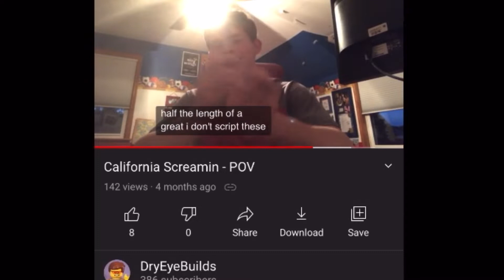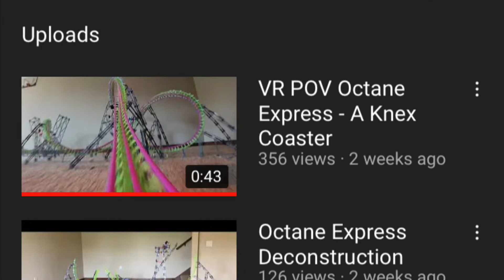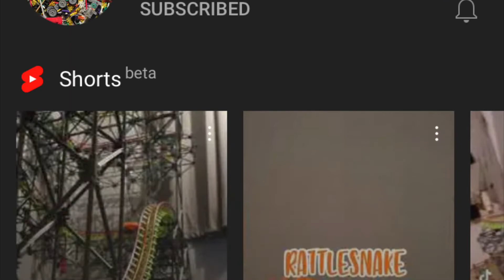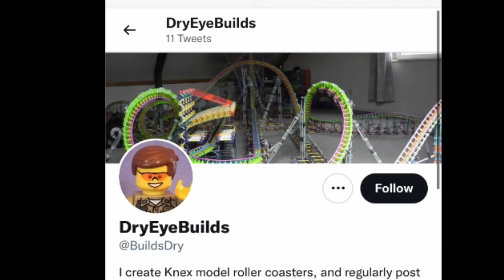Deconstructing Twisted Colossus + Channel Update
So long, Twisted Colossus!

A video where I talk unscripted for 5 minutes. The little notepad in my hand is just my points that I wanted to hit.

Update on the Twitter Account: IT’S BEEN TAKEN DOWN!! Thank you so much for helping everybody!